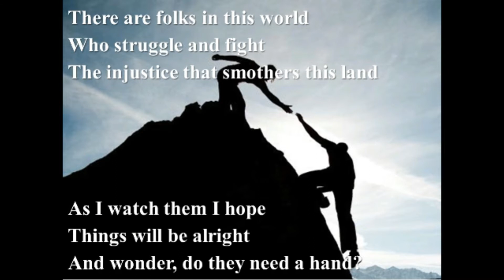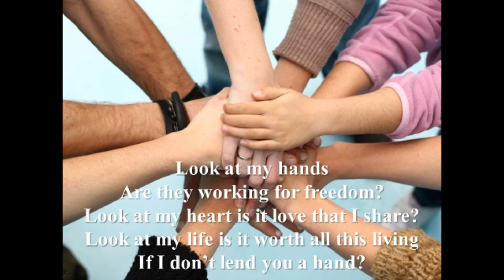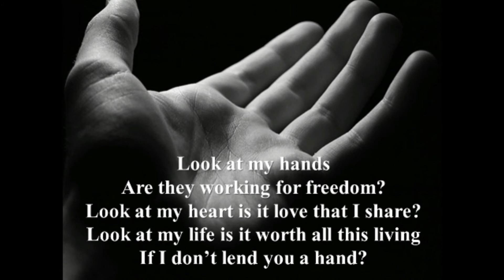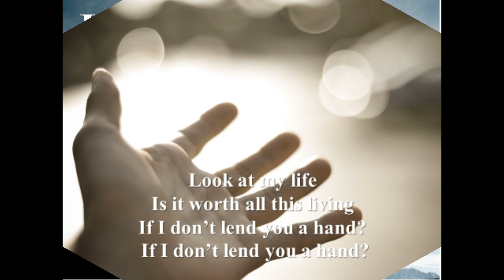Look At My Hands - Richard Paul Thomas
This song illustrates my personal philosophy - we must help each other plus share our love and understanding.

Captured Rainbow Music ASCAP